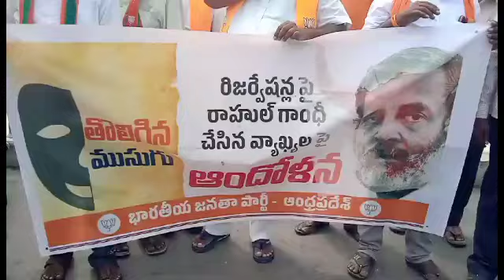రాహుల్ గాంధీ వ్యాఖ్యలను తీవ్రంగా ఖండిస్తున్నాం: బిజెపి నాయకులు